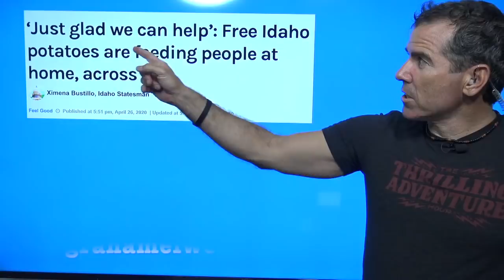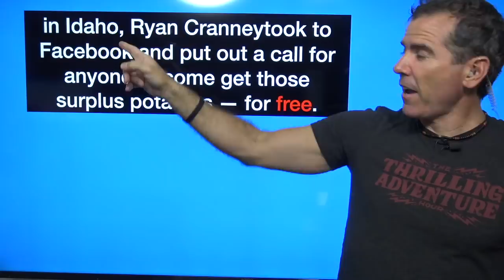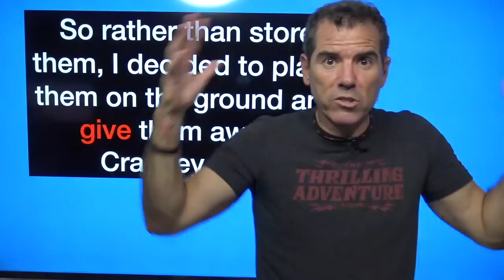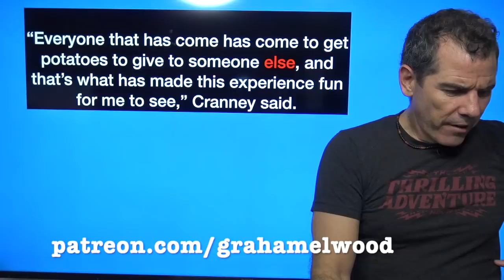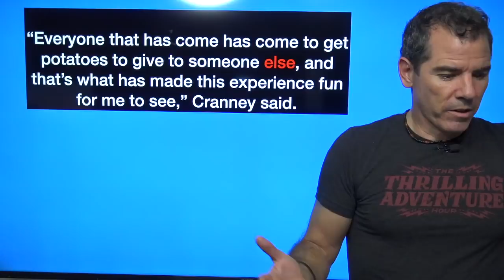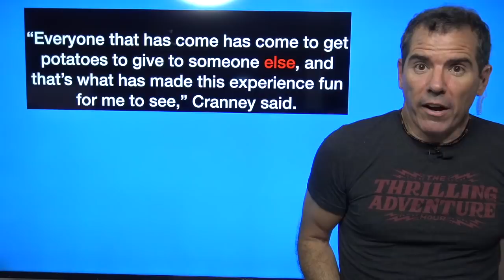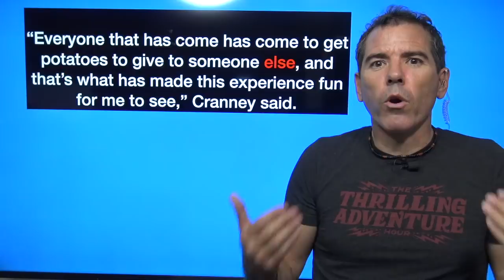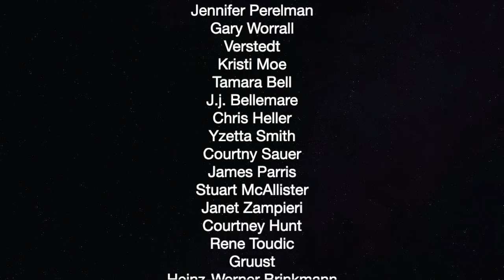Farmers Giving Excess Food To People In Need — The Political Vigilante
Graham shows how farmers in Idaho and California are helping hungry people affected by the pandemic.